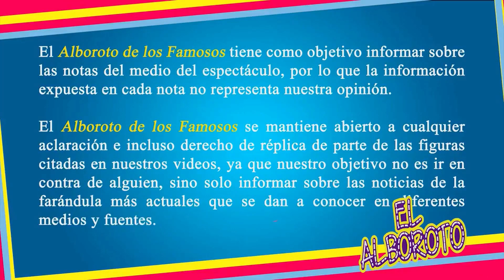Conductor de VLA es captado en Televisa a espaldas de TV Azteca